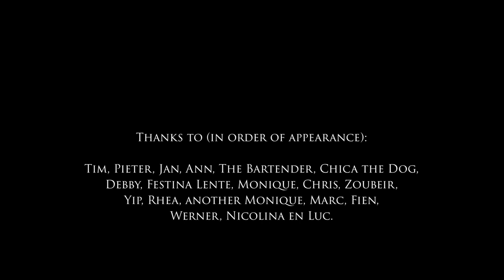Thousand Angels - Janne Swolfs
Music and lyrics; Janne Swolfs. Arrangements, audio- and videoproduction; Arthur Birzak.

If you are in a toxic relationship, don't ask for thousand angels but...
You need to find that one little angel in yourself.
There is kindness and understanding all around you, believe me dear friends!

Thanks to (in order of appearance); Tim Avonds, Pieter Van Clé, Jan Meijers, Ann Van Den Eynden, Chica the dog, Debby De Winter, Festina Lente aka Katrien Van Tichelen, Monique Van Stalle, Chris (Kellymama) Masset, Zoubeir Khaldi, Yip Fola, Rhea Van Der Vloet, Monique Hens, Marc Swolfs, Fien Boussard, Werner Baeckelmans, Nikolina Petrusic en Luc Roelands.